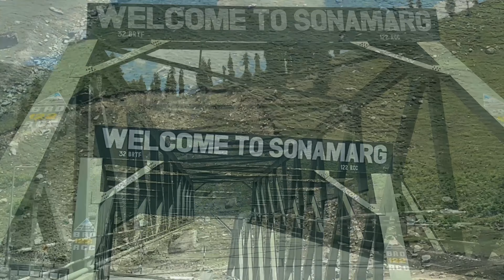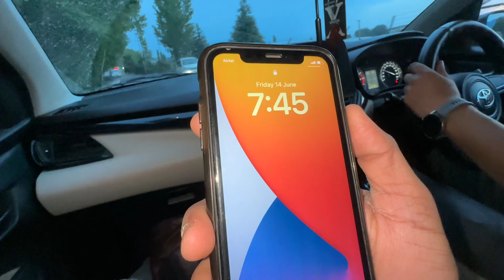Kashmir Sonamarg tourist scam 2024alert 🚨 Sonamarg ghumne ka full expense kitna hoga ? Information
Sonamarg ghumne ka full expense kitna hoga ?
Sonamarg new scam update ❌🚨
How to go shri nagar to Sonamarg in june 2024